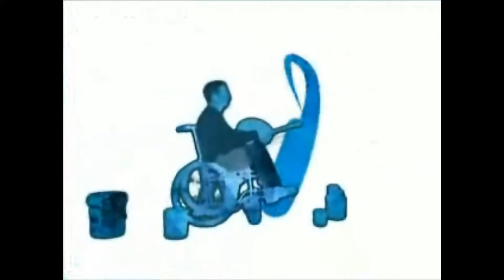Testimonial Mabel - Sin Limites Mante